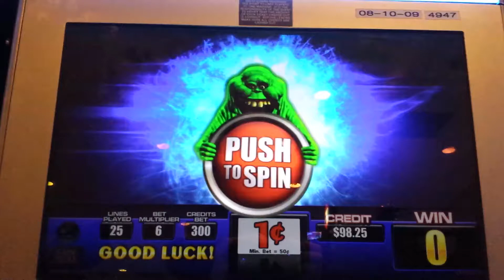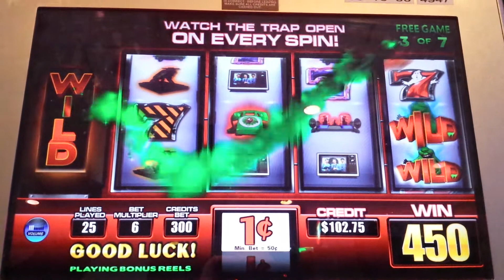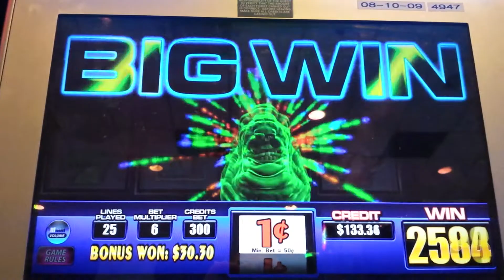Ghustbuster slot machine free spins max bet.